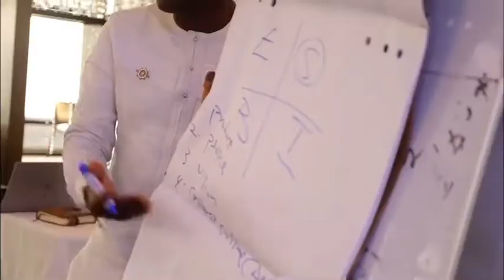Breakfast with Eizu - Recap